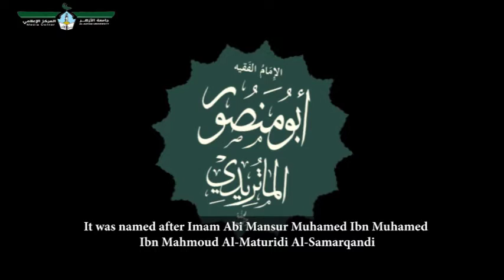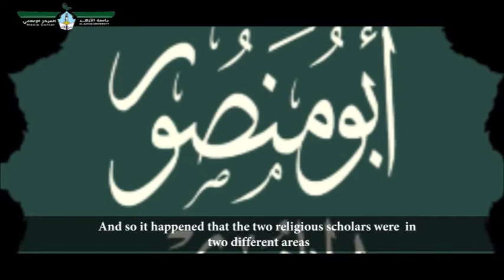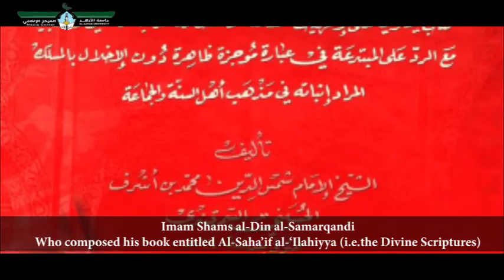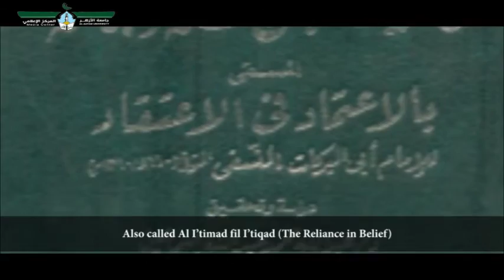IMAM MATURIDI | الامام الماتريدي | Imom Moturidiy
مركز الامام الماتريدي الدولي للبحوث العلمية
الامام الماتريدي
IMAM MATURIDI INTERNATIONAL RESEARCH CENTER
IMOM MORTURIDIY XALQARO ILMIY-TADQIQOT MARKAZI